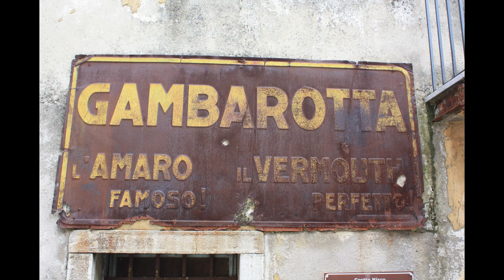Non è di qua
Video elaborato da Antonio Merciai con le foto scattate da Gabriela Grieco per Through my eyes, in occasione della presentazione del libro Non è di qua di Maria Loreta Chieffo, avvenuta nell'ambito della manifestazione IRPINIA IN BIBLIOTECA 2018 a Monteforte Irpino, Casa della Cultura, il 5 ottobre 2018. Alla presentazione sono state messe in mostra alcune delle foto rappresentate nel videoclip, che ritraggono alcuni scorci di Zungoli (AV), uno dei borghi più belli d'Italia e bandiera arancione del Touring Club.